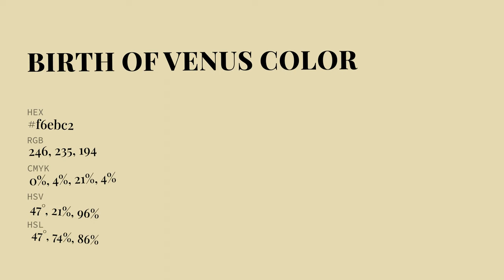Birth of Venus color f6ebc2 hex Cool Yellow color f6ebc2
What color is Birth of Venus ? f6ebc2 hex, Cool Yellow color f6ebc2

Hex f6ebc2 Color Code is also known as Birth of Venus color

Hex f6ebc2 Color code in RGB color code model is created after adding 96.47% red color, 92.16% green color and 76.08% blue color.
Hex f6ebc2 Color code in CMYK color (process color) code model is generated after subtraction of 0% cyan, 04% magenta, 21% yellow, 04% black.